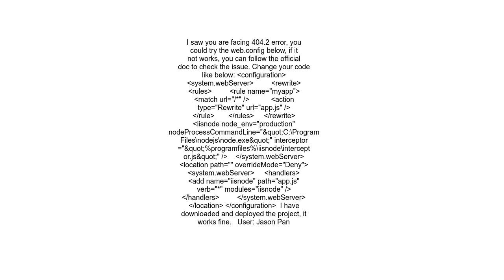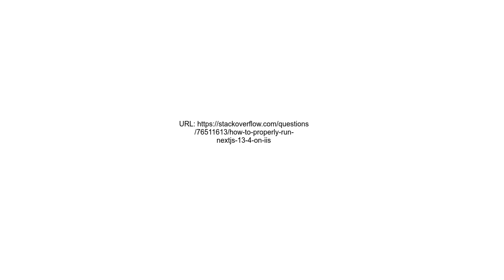How to properly run NextJS 13 4 on IIS